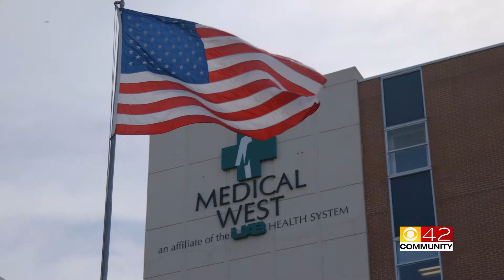Medical West Breast Reduction Segment